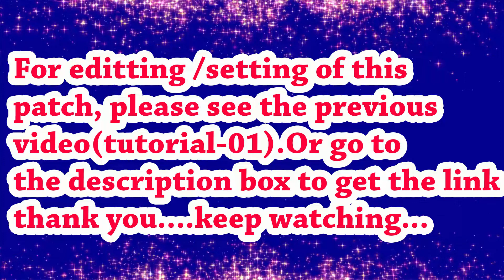Octapad TUTORIAL || Lesson 07 || Roland Spd 20 || Octapad music || In Bangla || Patch editting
Hi, its Mustak here from my channel TIME SIGNATUER. I will try to share with you a whole syllabus of Octapad in bangla. In today's 7'th video I have shown the practice of a simple single-doublestroke roll and some of its uses on Drums patch. If you practice carefully, inshallah you will be able to gain your hand speed,playing supper fill and make a lot of things yourself.

Octapad tutorial Patch review Roland Spd 20 Roland spd 30 # Tutorial # Octapad lesson